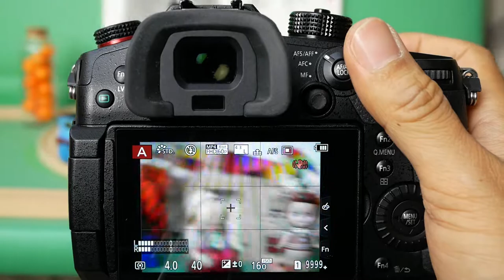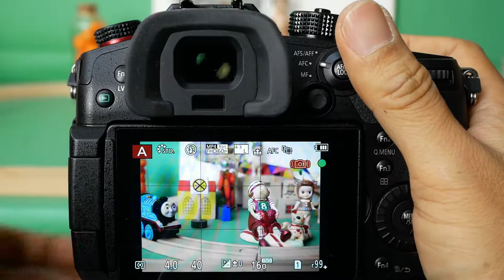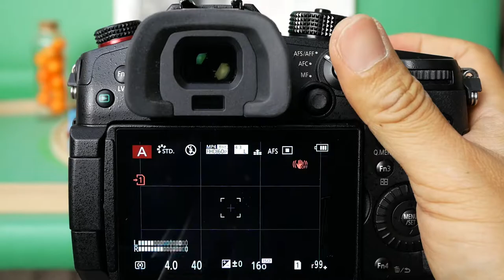GH5s AF Bright